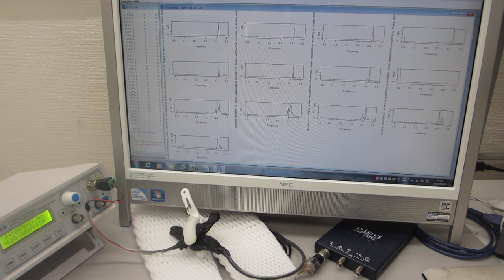基礎実験：：メガヘルツの超音波発振制御プローブを利用した、表面検査技術